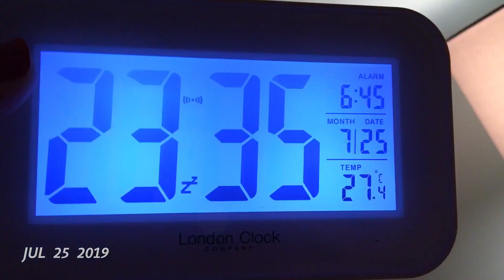July 2019 || One Second Every Day || katieisalonelypirate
One Second Every Day.